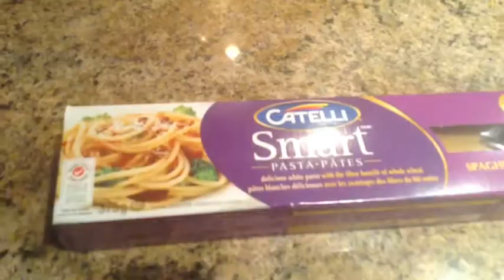Noodle Adventures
So... My sister and I found the iMovie app on our dad's iPad mini and this is the result. We were really bored okay? In theatres never. Enjoy Noodle Adventures lol